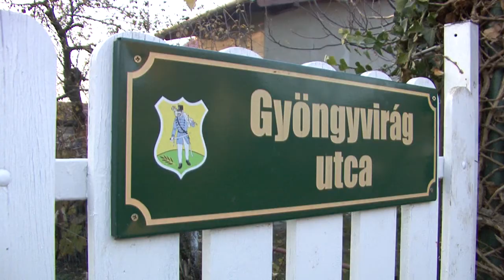Járdaépítes a Gyöngyvirág utcában